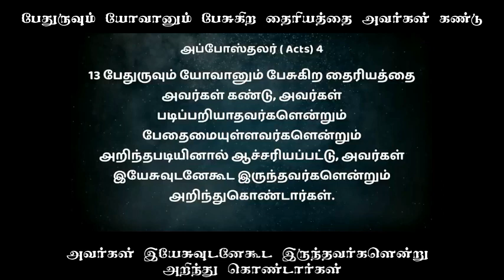பேதுருவும் யோவானும் பேசுகிற தைரியத்தை அவர்கள் கண்டு | BRO.M.D.JEGAN